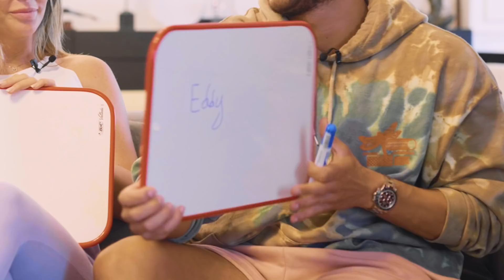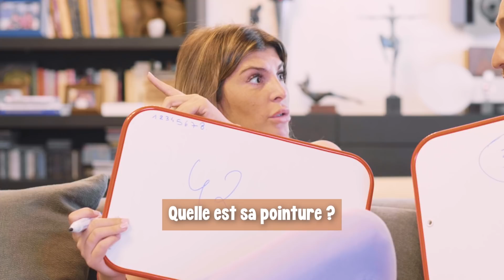Qui connait mieux l'autre? ( ça part en cacahouètes!)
La prod nous a préparé un questionnaire pour savoir qui connaissait mieux l'autre dans notre couple.